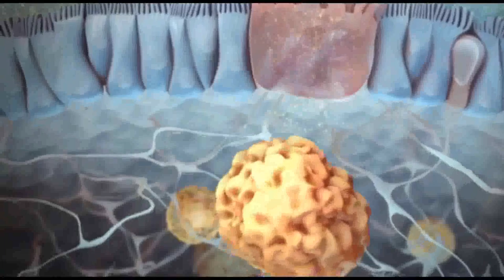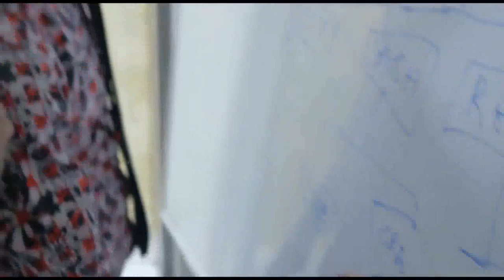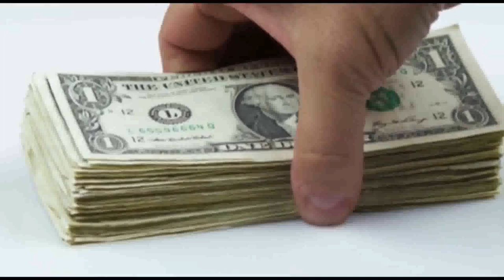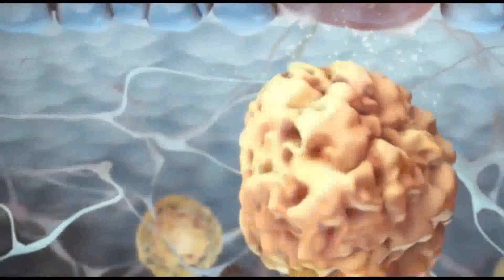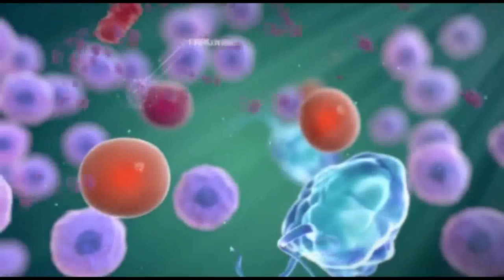How to escape poverty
I grew up in a dark, poor village. When I mention poverty here, most people won't even have a picture in their heads to see what I'm talking about so let me try and paint a few pictures. Close your mind and imagine a village where only two people owe a television. Close your mind in imagining a village where there was no singe well water not to talk of the borehole. Yes, we had to walk many kilometers to draw water. Civilization was so far from us that I never even though it existed anywhere until I was about 13 or 14 years old. Now that you've seen some pictures of the kind of poverty I grew up in, let me try and show you how you can escape poverty if you were born by poor parents.